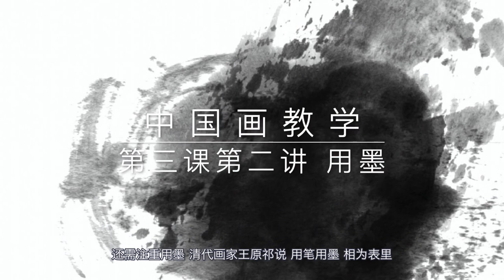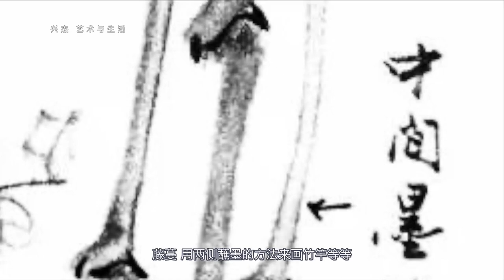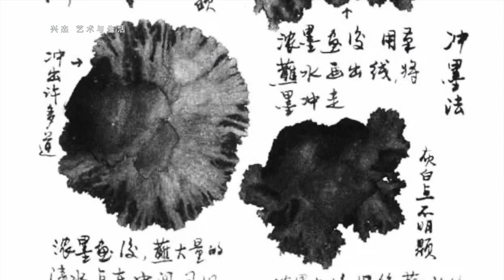5中国画教学第三课 笔墨技法 （第二讲 墨法）How to use ink for Chinese painting 水墨画にインクを使用する方法 잉크 페인팅에서 잉크를 사용하는 방법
中國畫又稱為水墨畫，在古代有墨分五彩之說，即黑、白、濃、淡、干、濕六種效果。墨的方法是為了體現繪畫的豐富變化，「筆為骨，墨為肉」。所以墨法可以說是一種用水的方法。根據水的多少，分為焦、濃、重、淡、清五個變化階梯。因為墨有新、舊、陳、變，又把墨質分為新、焦、宿、退、埃五種質。由於墨色的不同處理，產生了不同的墨的變化形象，可分為枯、干、潤、濕、漓五種感覺。在筆墨中，筆法更強調內力，而墨講求「活」和「變」。因此，古人把用墨的種種變化歸納的方法稱為墨法。

*部分內容及圖片转载自网络